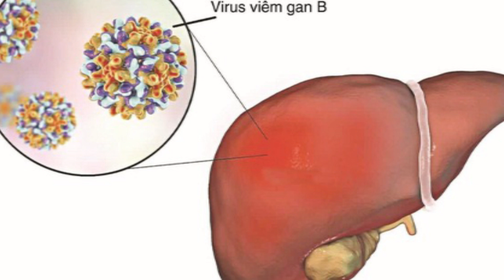Dùng thuốc nam chữa bệnh phổi, người đàn ông phát hiện bị viêm gan B | SUNTIIN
► Nội dung chính:
Cảnh báo sức khỏe - Dùng thuốc nam chữa bệnh phổi mãn tính, người đàn ông phát hiện viêm gan B